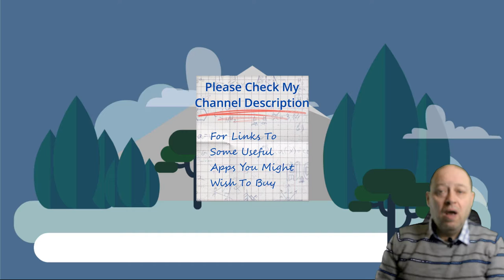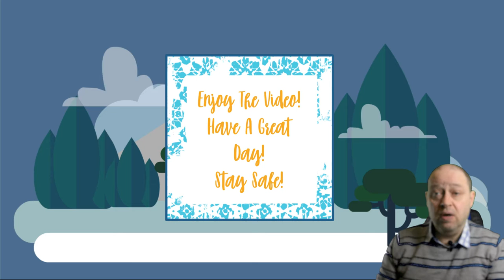Tony Smith - God Rest Ye Merry Gentlemen(Cover)[Traditional Carol]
This is another famous traditional Christmas tune!